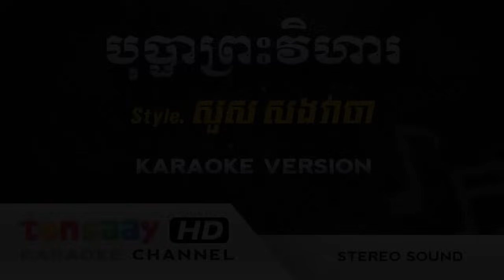បុប្ផាព្រះវិហារ ភ្លេងសុទ្ធ - bopha preah vihear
បុប្ផាព្រះវិហារ, បុប្ផាព្រះវិហា ភ្លេងសុទ្ធ
បុប្ផាព្រះវិហារ karaoke,
បុប្ផាព្រះវិហារ remix,
បុប្ផាព្រះវិហារ ច្រៀងដោយ សួស សងវាចា,
បុប្ផាព្រះវិហារ ភ្លេងសុទ្ធ,
បុប្ផាព្រះវិហារ​ ភ្លេងសុទ្ធ,
bopha preah vihear,
bopha preah vihear karaoke,
bopha preah vihear remix

Version : ភ្លេងសុទ្ធ, Khmer, karaoke, instrumental, lyrics sheet, remake version, Classical music, musical instruments, guitars, drums, emusic, trumpets, cello, beats, sheet music.

Tech Gears :
Midi controller : Akai MPK Mini MK2
Big controller : M-Audio Keystation 49 ii MK2
Ableton Live 9 Suite
Midi editor: CalkWalk Sonar X3
Synthesia

Lyrics :
សែនស្រណោះណាស់ខ្លួនខ្ញុំអឺយ!
ចាញ់បោកក្រមុំអង្គរវត្ត
អូនដៀលបងថាប្រុសក្រក្សត់អឺយ
សុំដកសម្បថឈប់ស្នេហា

ខ្មាស់ខេត្តសៀមរាបចាញ់ប្រៀបស្នេហ៍
ស្រីចិត្តខ្មៅប្រែមិនមេត្តា
ប្រាសាទតាព្រហ្មបង្គំលាអឺយ
ទៅព្រះវិហារទាំងអាល័យអឺយ

Rest 1...

ឱសឱខ្នងភ្នំខ្យល់រំភើយអឺយ
ព្រះវិហារអឺយស្រស់ប្រិមប្រិយ៍
មហាប្រាសាទខ្មែរដ៏ល្បីអឺយ
ឃើញហើយសប្បាយភ្លេចរឿងចាស់អឺយ

បានជួបក្រមុំភ្នំដងរែកអឺយ
សម្រស់ល្អឯកគ្មានអ្វីទាស់
ស្រគត់ស្រគុំសមទាំងអស់អឺយ
វាចាពិរោះឈ្មោះបុប្ផា

Rest 2...

បានជួបបានយល់ស្គាល់ចិន្ដាអឺយ
ក្រពុំបុប្ផាព្រះវិហារ
ស្រោចស្រង់បេះដូងជនកំព្រាអឺយ
ធ្លាប់តែរងាឲសះស្បើយអឺយ

ល្អទាំងប្រាសាទស្អាតទាំងស្រីអឺយ
ជាឋានសួគ៌ថ្មីនៃខ្ញុំហើយ
ឱសឱប្រាសាទព្រះវិហារអឺយ
សុំធ្វើជាខ្នើយពូកវាសនាអឺយ!